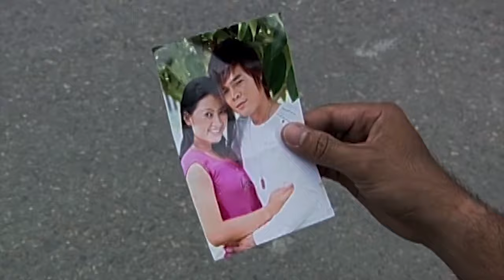THẬT LÒNG ANH RẤT YÊU EM, NẶNG TÌNH HAY NHẸ LÒNG, YÊU MỘT NGƯỜI DƯNG | NHẠC 8X9X TỐNG GIA VỸ 2024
THẬT LÒNG THẬT DẠ, TƯỞNG TƯỢNG EM QUAY LẠI, VÌ MÌNH CÓ NHAU | LIÊN KHÚC 8X9X TỐNG GIA VỸ 2024

PLAY LIST:
1. Anh Thấy Mình Nhớ Em
2. Người Ta Không Yêu Em Đâu
3. Không Bao Giờ Anh Bó Tay 2
4. Thật Lòng Anh Rất Yêu Em
5. Cuộc Tình Buồn
6. Giọt Lệ Hoa Hồng
7. Hãy Để Anh Yêu Em
8. Người Ấy Vẫn Chưa Hiểu
9. Nụ Hôn Ấm Áp
10. Tại Em Không Hiểu
11. Thấm Thía
12. Thật Lòng Anh Rất Yêu Em
13. Tưởng Tượng Em Quay Lại
14. Anh Là Người Chung Tình
15. Càng Quên Càng Nhớ
16. Cuộc Tình Buồn